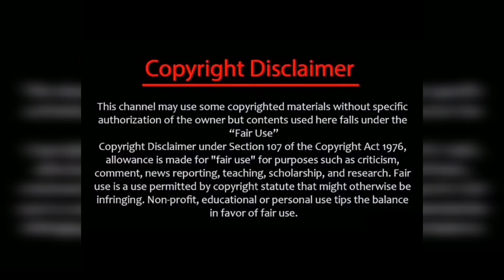Vijay Tv All serials week 31 TRP Ratings Urban and Rural/Urban/trpratings